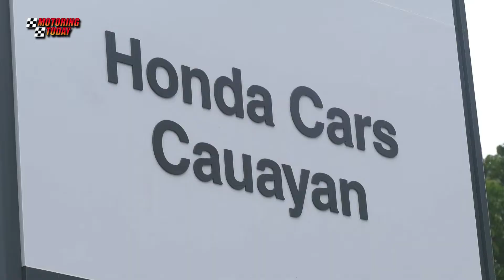Honda Cars Cauayan Upgrades Facilities | Auto Industry News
A member of the network of Honda dealerships of the Gateway Group has inaugurated its newly renovated facilities. Honda Cars Cauayan is one of the first dealerships to feature Honda’s new Corporate Image concept.